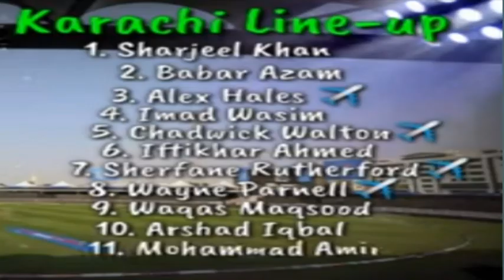PSL 2020 Final : Karachi kings vs lahore qalandar Playing Xi / LQ vs kk PSL 2020 /Final match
PSL 2020 final / Karachi kings Playing xi Lahore qalandar Playing xi /Karachi kings /lahore qalandar/PSL Final /PSL 5 /psl2020